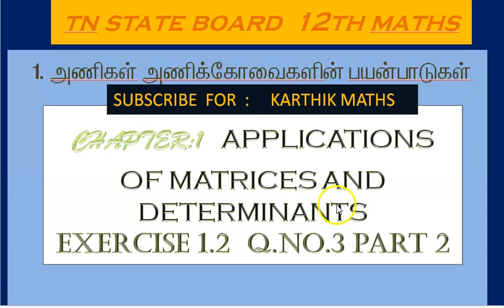12th maths | chapter 1 | application of mat & det | EXERCISE 1.2 | Q. NO. 3 PART 2 SOLUTION